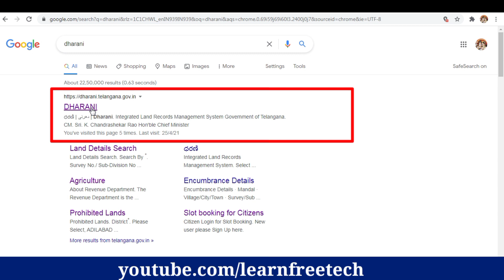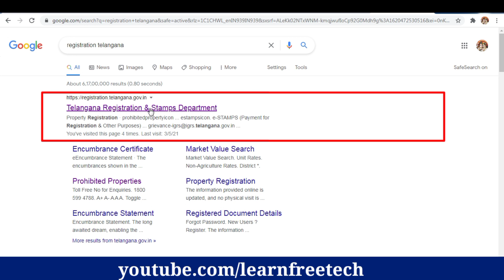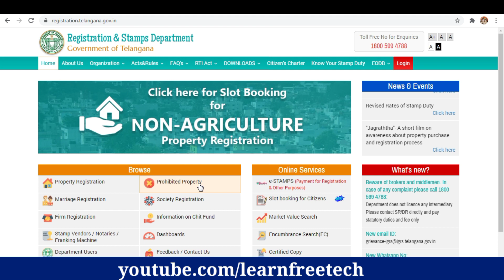Dharani - How to check Prohibited Land Details | Telugu Tech Tutorial by Prashanth | learn free tech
Check Prohibited Property Details through Dharani Website and Registrtion Telangana Official Portals | నిషేధించబడిన భూమి యొక్క వివరాలు చూడడానికి

Note: This video is for technical information purposes only, not made for promotional / advertising!